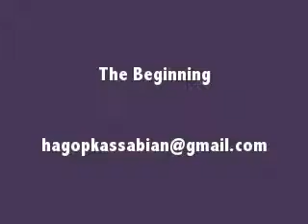Adam Manthai Kassabian - A Short Photo-biography - Nov 2010.flv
Adam Manthai Kassabian was born in Dubai, the United Arab Emirates, on 8 January 2007, to an Armenian father, Hagop Garbis Kassabian, and a Thai mother, Phatcharin Phiromkit.  Hagop Kassabian, aka Jacob Pearl, is a professional Elvis Tribute Artist, who has performed in Lebanon, the United Arab Emirates, and Thailand.  Adam Manthai carries Thai nationality and currently resides with his parents and his two brothers, Amir Romeo and Anton Beemai, in Thailand.  He speaks English, Thai and Lao. He shares his birthday with Elvis Presley.